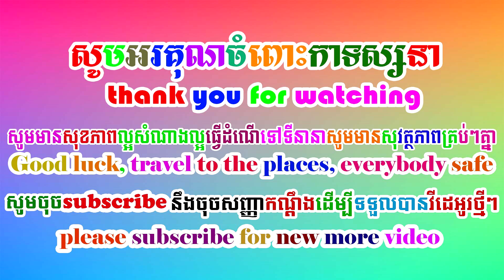How to grow garlic from seed របៀបដាំខ្ទឹមស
hi dear

៣ ជំហ៊ាន អ្នកអាចដាំខ្ទឹមសដោយខ្លួនឯងបាន ជាមួយទិន្នផលគួរជាទីគាប់ចិត្ត
ខ្ទឹមស ជាដំណាំងាយស្រួលក្នុងការដាំដុះបំផុត ដោយគ្រាន់តែអានការណែនាំ តិចតួចខាងក្រោម បងប្អូននឹងអាចចាប់ផ្តើមដាំ ហើយអាចរំពឹងទុកបានថានឹងងទទួលបានទិន្នផលគួជាទីគាប់ចិត្តបំផុត។ ជំហ៊ានទាំង ៣ ខាងក្រោមនិងជួយបងប្អូនដាំដុះខ្ទឹមសដោយខ្លួនឯងនៅពេលណាក៏បាន។
១. ការរៀបចំដី
-ជ្រោយដីអោយបានបានម៉ត់
-ដាក់ជីកំប៉ុស្តលាយជាមួយដី ។
២. ការរៀបចំដាំ
-ដាំគម្លាតពីគ្នាគុម្ពមួយទៅគុម្ពមួយ ពី ៤ ទៅ ៨ សង់ទីម៉ែត្រ និងជំរៅ ២ ទៅ ៣ សង់ទីម៉ែត្រ
-ដើម្បីកុំអោយពិបាកក្នុងការវាស់ច្រើនសា យើងអាចប្រើប្រាស់កំណាត់ឈើភ្ជាប់គ្នា ដោយបង្កើតជាឩបករណ៍រង្វាស់មួយ ស្របតាមខ្នាតដែលបានណែនាំខាងលើ។
-ជ្រើសរើសយកមើមខ្ទឹមសដែលមានគុណភាពល្អ ធំ មិនខូច ឬសត្វស៊ី
-ដាំដោយដាក់ក្បាលខ្ទឹមចុះក្រោម និងកន្ទុយរបស់ឡើងលើ បន្ទាប់មកកប់ដីពីលើ
-យកចំបើងគ្របពីលើ ដើម្បីកាត់បន្ថយកំដៅ និងរក្សាសំណើមក្នុងដី។
៣. ការថែទាំ និងការប្រមូលផល
-ស្រោចទឹក បន្ថែមជី និងរក្សាការថែទាំ
-ខ្ទឹមសអាចប្រមូលផលបាន ចន្លោះពី ១ ទៅ ២ ខែ ឬនៅពេលដែលដើមខ្ទឹមមានស្លឹកចាប់ពី ៥ ទៅ ៦ ស្លឹក។

3 Steps You can grow your own garlic with the best yields Garlic is an easy-to-grow crop by reading little guidance below, you will be able to start planting and expect to get the best yield. The three steps below will help you grow your own garlic at any time. 1. Soil preparation - Sloping soil - Put fertilizer with soil.

2. Planting preparation - Plant a gap of 4 to 8 cm and an aperture of 2 to 3 cm - To make it difficult to measure a lot, we can use the sticks together to form a measure of the device in accordance with the above-mentioned scale. - Choose good quality garlic tubers not damaged or eaten - Planted with a head of garlic and its tail upwards, then buried in the ground - Cover the straw over to reduce heat and maintain moisture in the soil.

3. Care and harvesting - Watering, adding fertilizer and maintenance Garlic can be harvested from 1 to 2 months, or when 5 to 6 leaves of garlic are evergreen.